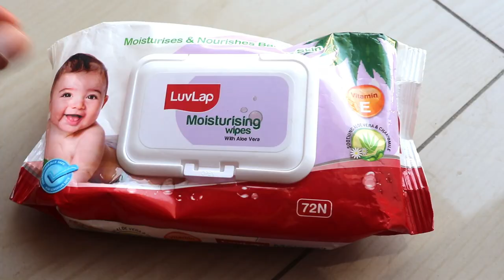How to Remove Pen Marks from Walls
Very easy way to clean pen marks on the wall at home.